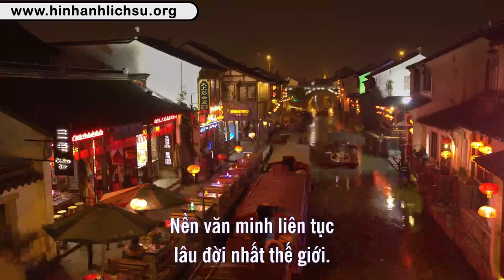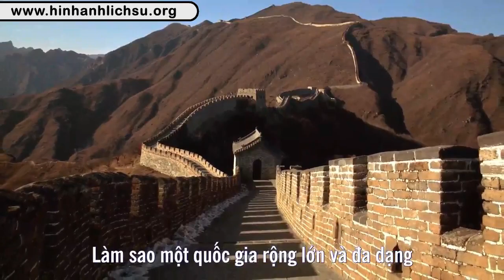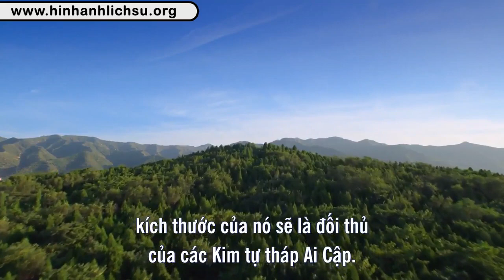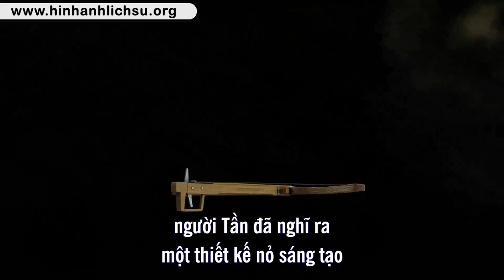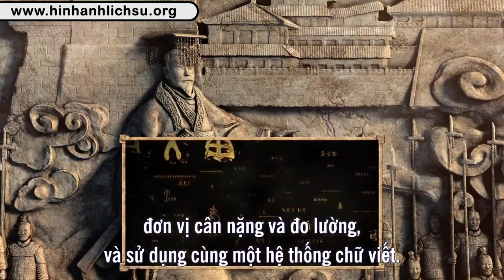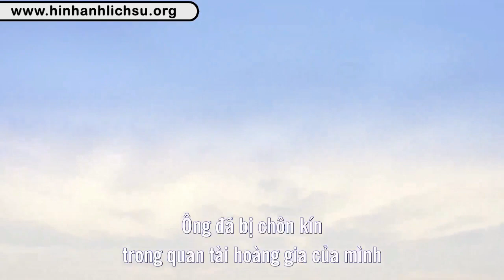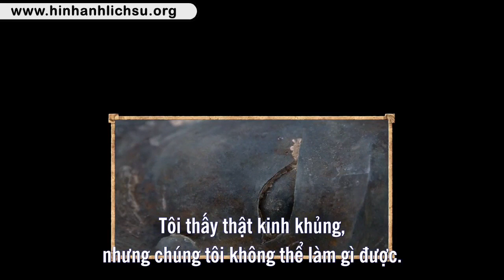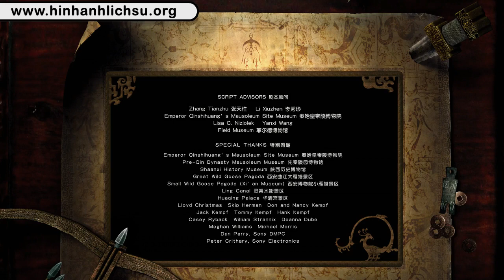Phim Tài Liệu: Bí Ẩn Trung Hoa Cổ Đại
Phim Tài Liệu: Bí Ẩn Trung Hoa Cổ Đại - Mysteries of Ancient China